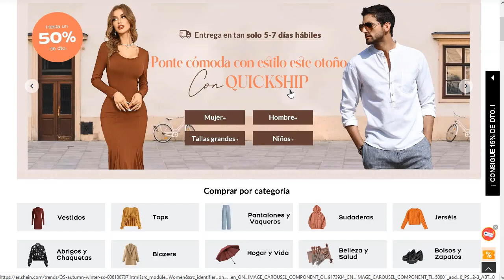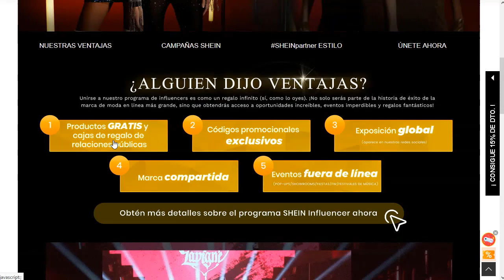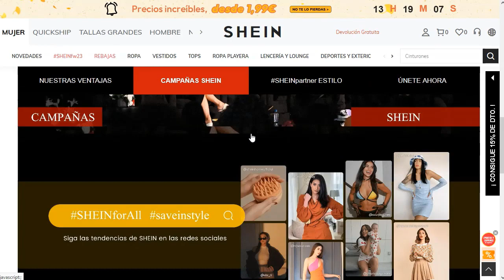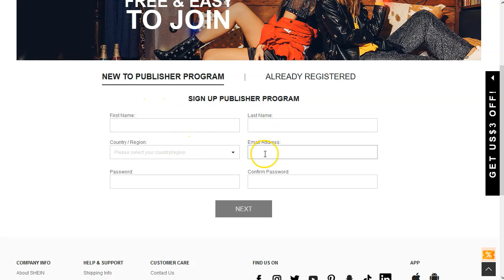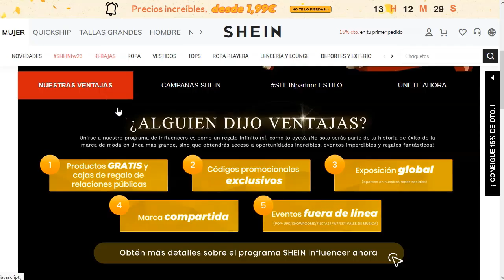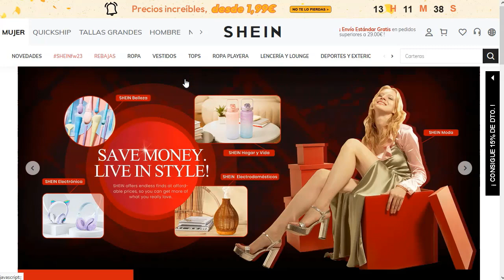Gana Dinero con Shein 😎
¡Hey marketers!

Para todos los amantes de la moda y el buen precio… ¡os tengo video especial!
En este video te voy a mostrar 3 formas de ganar dinero con la tienda de ropa Shein.

Esa famosa tienda que está en todo el mundo (o casi) y que te da la oportunidad de generar ingresos como parte de su ejército de marketing.

Dale al play ya!

¡VAMO$!

Saludos
Betty Romerito

★★⚠️IMPORTANTE ⚠️★★